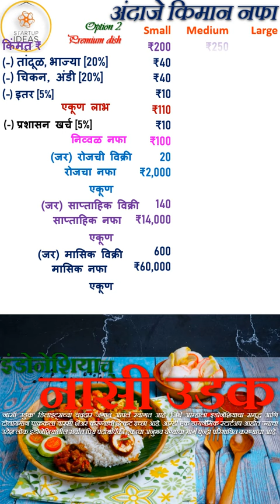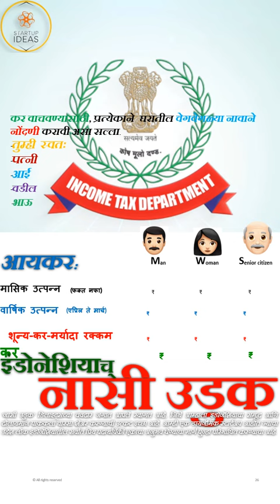इंडोनेशियाच् नासी उडुक